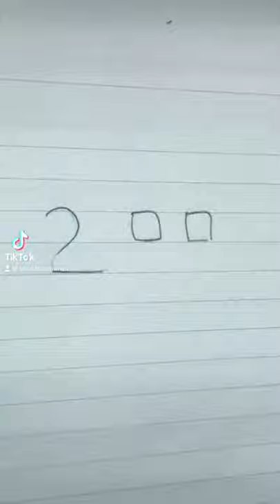How to draw ambulance van letter from 200